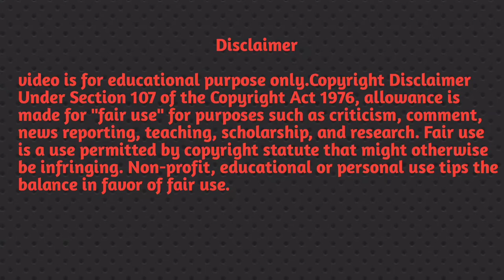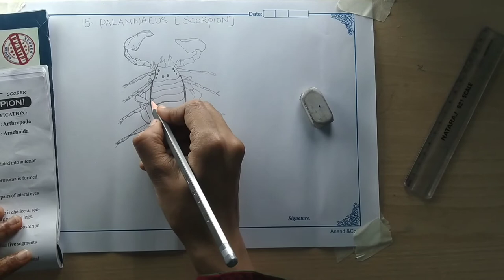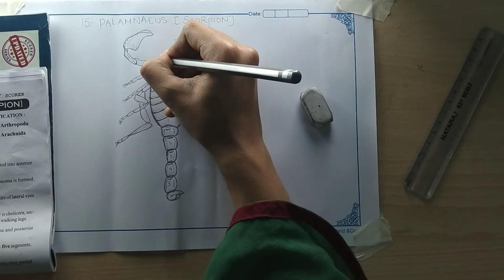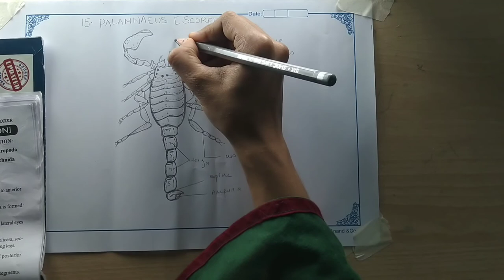Intermediate #127 zoology practical record. How to draw palamnaeus (scorpion) 🦂🦂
So , youtube channel which is related to painting 🖌️ drawing, sktech, calligraphy, crafting etc So with the help of my vedios you can easily do all this stuffs okay .. WELCOME TO MY CHANNEL ☺️ Follow me on other social media 👉 YouTube channel Instagram you like my vedio please SUBSCRIBE to my channel.☺️ Thank you for watching 😜Wish me luck. For Business contact Music credit -video is for educational purpose only.Copyright Disclaimer Under Section 107 of the Copyright Act 1976, allowance is made for "fair use" for purposes such as criticism, comment, news reporting, teaching, scholarship, and research.